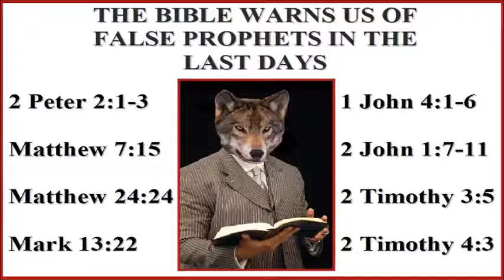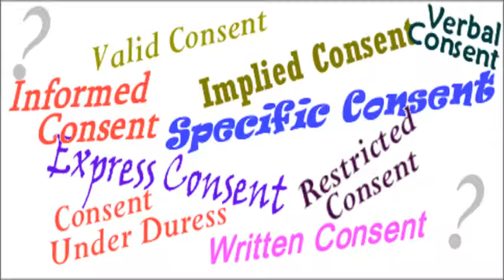UNDERSTANDING GANGSTALKING ~ Part 2 ~ by Zeph Daniel